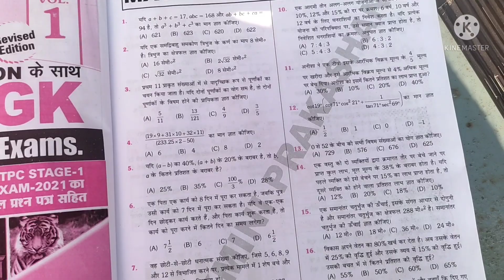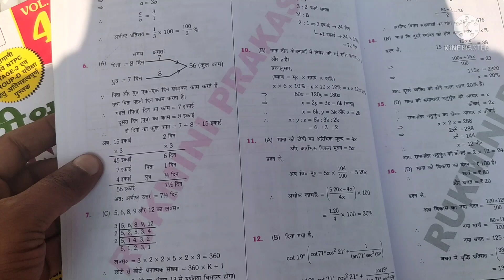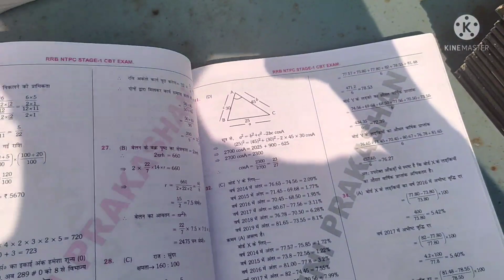RAILWAY MATHEMATICS NTPC STAGE-1, 2021 EXAM : SOLVED PAPER VOL.-4 RRC Group D 2022 Rukmini Best Book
रेलवे गणित (RAILWAY MATHEMATICS) NTPC STAGE-1, 2021 EXAM : SOLVED PAPER (QUESTION BANK), VOL.-4, हिन्दी संस्करण

■  1600+ से अधिक प्रश्नोत्तर संग्रह